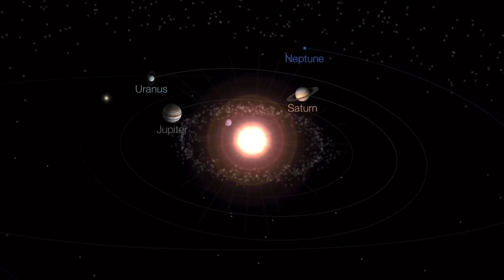69 VOLCANOES ERUPTING‼️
69 VOLCANOES ERUPTING‼️
November 11 2024
Documenting 69 Volcanoes currently erupting worldwide!
Also Sharing our Solar Systems Planetary positions.